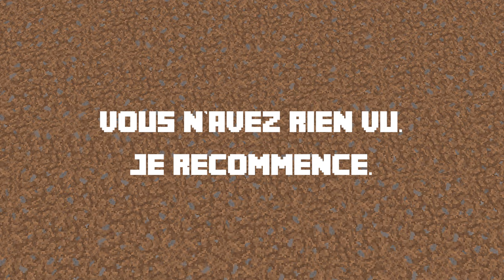JE RETENTE MA CHANCE ! 😜 (Aventure Minecraft Hardcore #1)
Salut ! Aujourd'hui nouvelle vidéo sur Minecraft ! Dans cette vidéo sur minecraft on va retenter l'aventure minecraft hardcore saison 2 ! Cette fois ci je prends ma revanche et je compte faire une aventure qui dure longtemps sans me faire tuer par les creepers